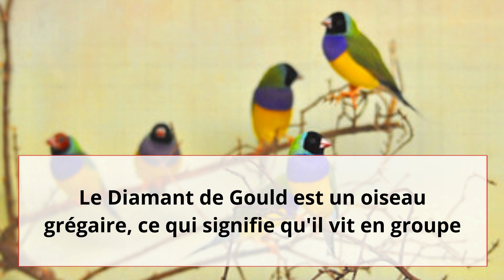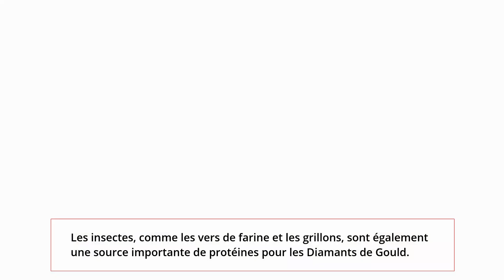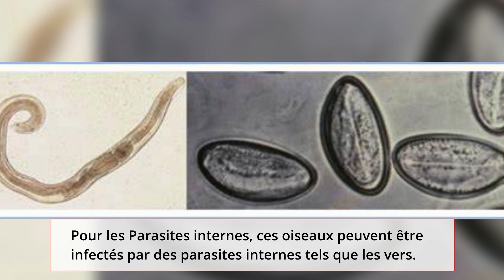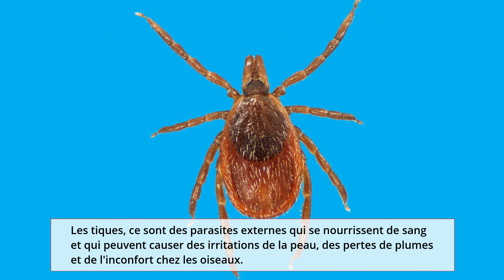Découvrez La Beauté Et Le Comportement Fascinant Des Diamants De Gould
Le Diamant de Gould est un petit oiseau exotique originaire d'Australie, qui est très apprécié pour ses couleurs vives et chatoyantes. Les mâles ont un plumage plus coloré que les femelles, avec une tête rouge vif, une poitrine jaune éclatante, des ailes vertes, bleues et violettes, et une queue noire. Les femelles ont un plumage plus terne, avec une tête et une poitrine grises, des ailes vertes et une queue noire. Les jeunes oiseaux ressemblent aux femelles, mais avec un plumage plus clair et plus uniforme.

Le Diamant de Gould est un oiseau social et actif qui aime voler et jouer. Il est connu pour son comportement de parade nuptiale, où les mâles dansent et chantent pour impressionner les femelles. Les Diamants de Gould sont également connus pour leur chant mélodieux et leur capacité à imiter les sons.

En captivité, les Diamants de Gould doivent être maintenus dans une cage spacieuse avec des jouets et des perchoirs pour les divertir. Ils ont besoin d'une alimentation équilibrée qui comprend des graines, des fruits et des légumes frais. Les Diamants de Gould sont des oiseaux actifs qui ont besoin de beaucoup d'exercice pour rester en bonne santé et heureux.

En conclusion, le Diamant de Gould est un oiseau exotique magnifique et actif qui est apprécié pour sa beauté et son comportement. En fournissant un environnement adapté et une alimentation équilibrée, vous pouvez aider à assurer la santé et le bien-être de votre Diamant de Gould et profiter de sa compagnie pendant de nombreuses années.

En plus de leur apparence colorée et de leur comportement social, les Diamants de Gould ont également des caractéristiques physiques intéressantes. Ils ont des pattes robustes et des griffes pointues qui leur permettent de grimper et de se percher facilement. Les Diamants de Gould ont également un bec court et pointu qui est bien adapté pour saisir des graines et des fruits.

Au cours de leur vie, les Diamants de Gould peuvent vivre jusqu'à 7 ans en captivité, bien que certains individus dépassent souvent cet âge. Ils sont relativement faciles à élever et à entretenir, mais nécessitent une attention et des soins constants pour maintenir leur santé et leur bien-être.

Les Diamants de Gould sont des oiseaux énergiques et ludiques qui ont besoin d'exercice régulier et d'une stimulation mentale pour rester en bonne santé et heureux. Les propriétaires doivent fournir une variété de jouets et de perchoirs pour les divertir et les aider à rester actifs. Les Diamants de Gould sont également des animaux sociaux et peuvent s'ennuyer s'ils sont maintenus seuls. Il est recommandé de maintenir au moins une paire de Diamants de Gould ensemble pour leur bien-être.